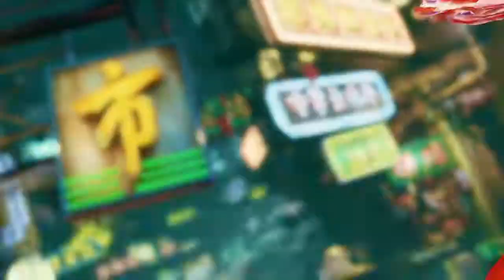Balrog vs Abigail